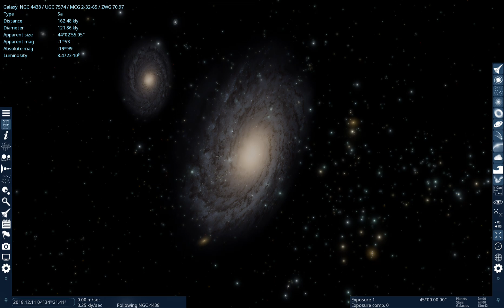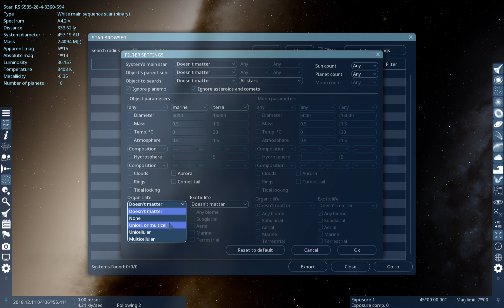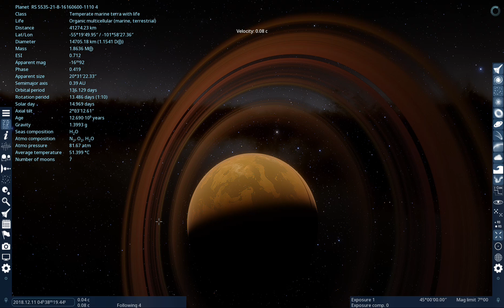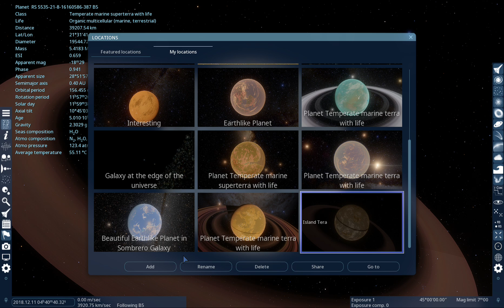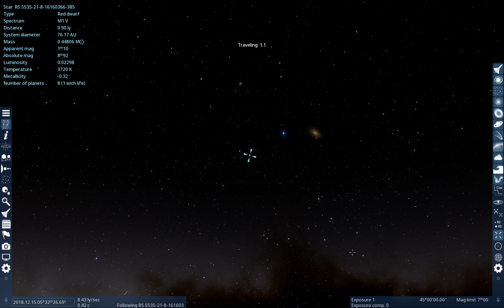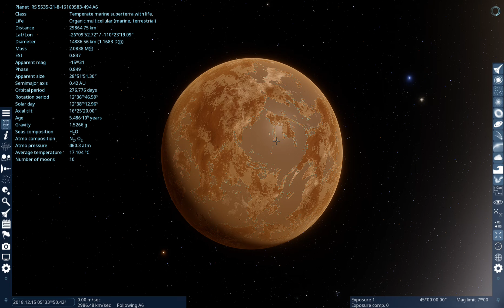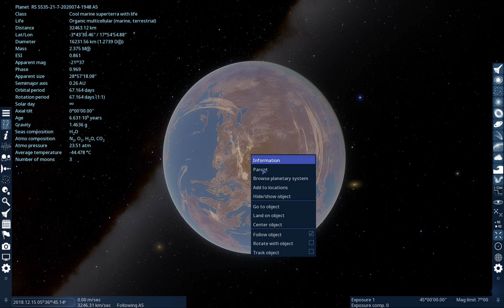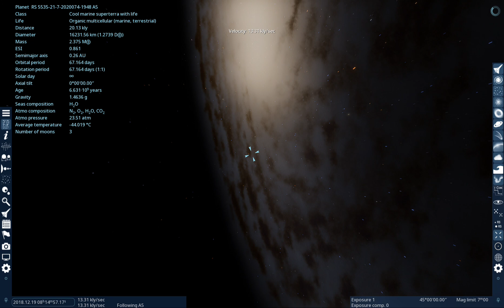Finding 2 Galaxies in Close Proximity to Each Other and Exploring Earthlike Planets!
In this video, I explore two galaxies side by side in Space Engine and explore around 10 or more earthlike planets.